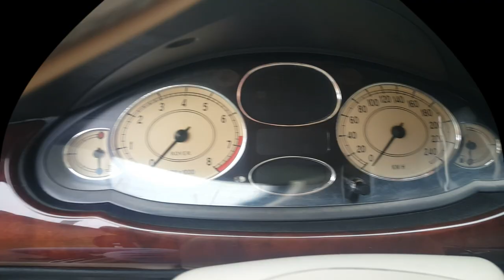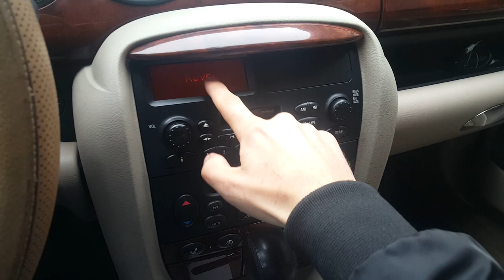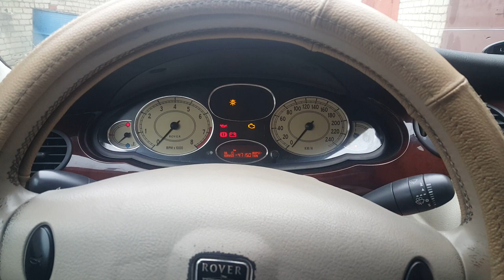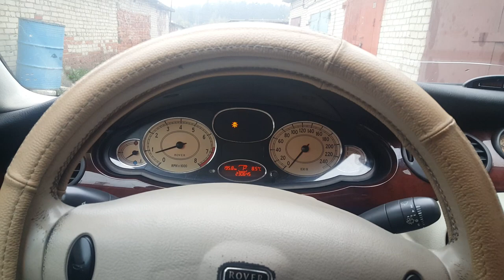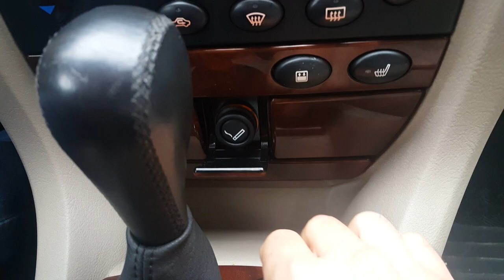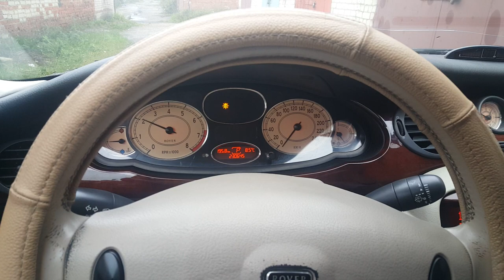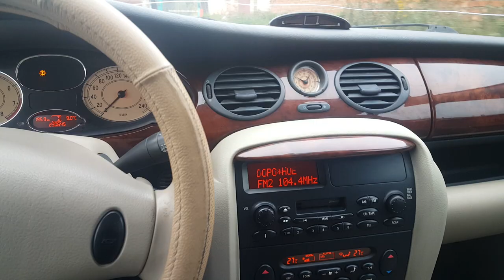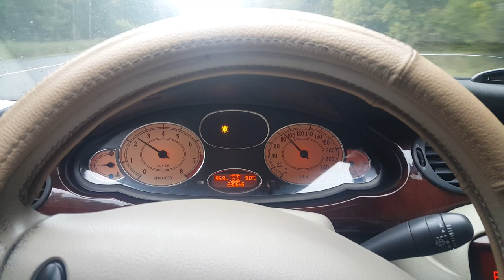ПОКУПКА РОВЕР75№ №ОБЗОР РОВЕР 75№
ВСЕМ СПАСИБО КТО МЕНЯ СМОТРИТ Я СТАРАЮСЬ ДЛЯ ВАС,ЛЮБЫЕ ПРЕДЛОЖЕНИЯ ПИШИТЕ МНЕ В КОМЕНТЫ ИЛИ В ЛИЧКУ.У МЕНЯ ОДНОГО НЕ ХВАТАЕТ ПОМОГАТЬ ВСЕМ ПОЖИЛЫМ ЛЮДЯМ,А ОЧЕНЬ ХОЧЕТСЯ.А ТАК ЖЕ ДЕЛАТЬ ДЛЯ ВАС ВИДОСЫ НА ПОСТРОЙКУ НИВЫ ДЛЯ ОФРОУДА. ВК..